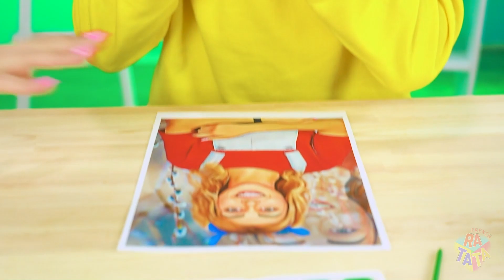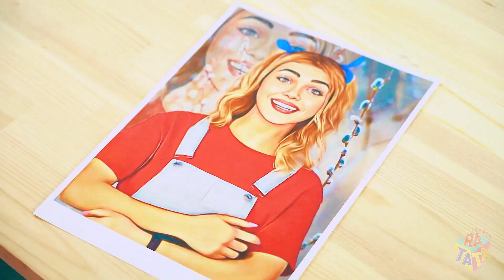QUI LE DESSINE LE MIEUX ? Trucs et astuces de triche pour la peinture par RATATA BOOM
Vous avez longtemps voulu apprendre à dessiner, mais vous n'avez pas eu cette opportunité ? Ne t'inquiète pas, la nouvelle vidéo sur notre chaîne va révéler tous tes talents avec des astuces artistiques super intelligentes et des hacks de triche pour créer de véritables œuvres d'art tout de suite ! Le défi dessin est le meilleur moyen d'apprendre à dessiner, croyez-moi, vous serez surpris des images que vous pouvez créer dès maintenant !